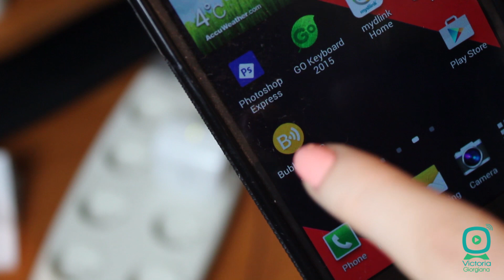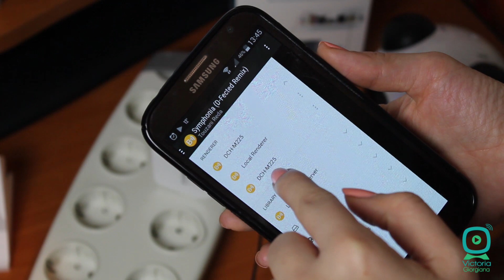Cum functioneaza My D-Link Home Music Everywhere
My D-Link Home Music Everywhere este un adaptor audio wireless si un amplificator pentru semnalul wireless. Foloseste reteaua ta wifi existenta pentru a-i creste viteza pana la 300 Mbps.

Device-ul vine insotit si de un cablu audio de 1.5 m cu ajutorul caruia se conecteaza la orice model de boxe.